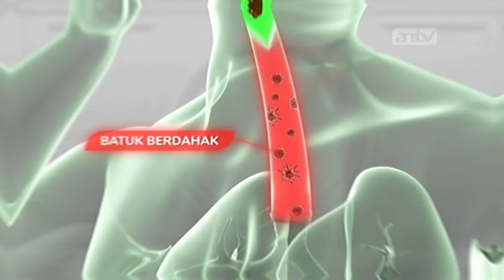Iklan Komix Herbal - Audisi Superstar (2023) Versi 30s